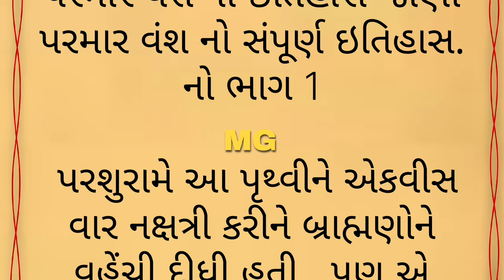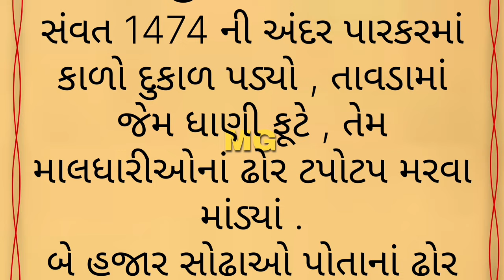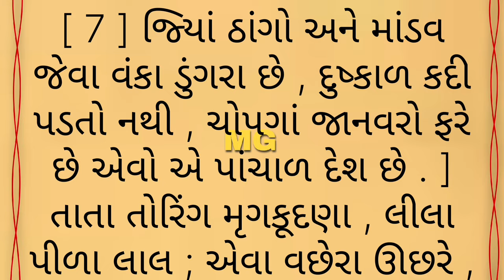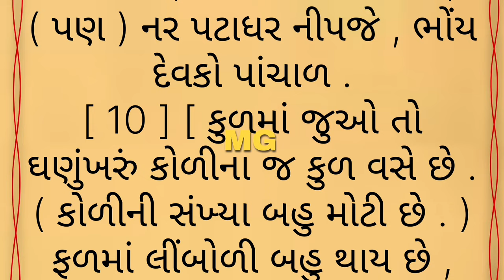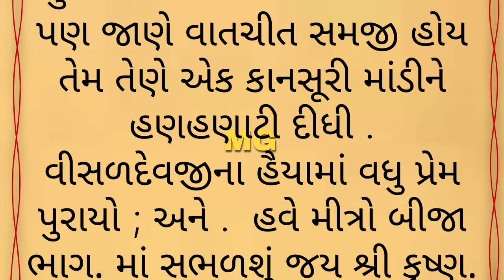પરમાર વંશ નો ઇતિહાસ | ભાગ 1 Parmar No Itihas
history of kathiyavad muli Parmar
કાઠીયાવાડી મૂળી પરમાર
રાણપુર ,, કાઠિયાવાડ, સૌરાષ્ટ્ર,,,,, સોરઠ
Ranpur,,kathiyavad,saurastr,sorath
મૂળી પરમાર સંપૂર્ણ ઇતિહાસ
Muli parmar sampurn itihas
History of muli parmar
History of kathiyavadi darbar,parmar
Ranpur muli parmar હિસ્ટોરી
રાજપૂત ના ઘોડા ને ડોકા બેય એકસાથે જ લેવાય...!!
પડ્યા ચ્ભાડા પાંચસે,સોઢા વિશુ સાત
એક તેતરને કારણે , અળ રાખી અખીયાત
એક તેતર ના કારણે વાર્તા સોઢા રાજપૂત અને મૂળી ની સાથે તેમજ ઝાલાવાડી ભૂમિ સાથે સંકળાયેલ વાર્તા છે..
કાઠીયાવાડી પરમારો નો સંપૂર્ણ ઇતિહાસ
હાલાજી પરમાર ઇતિહાસ
પરમાર ઇતિહાસ
એક તેતર માટે 140 સોઢા પરમારો કપાઇ ગયા || મુળીની સત્ય ઘટના ||એક જીવદયા યુદ્ધ || જોમબાઇ મા |vahanvati digital
History of parmar cast
Veer halaji parmar
વીર હાલાજી પરમાર
લખધીરજી  પરમાર
ઠાકોર સમાજ નો ઈતિહાસ, કોળી નો ઈતિહાસ, thakor samaj no itihaas, koli samaj no itihas, રાજપૂત નો ઈતિહાસ, પરમાર નો ઇતિહાસ, પરમાર ઠાકોર નો ઇતિહાસ, ઠાકોર નો ઇતિહાસ, ઠાકોર કુળદેવી, ક્ષત્રિય ઠાકોર નો ઇતિહાસ, suvichar
પરમાર વંશ નો ઈતિહાસ||પરમાર વંશ નો સંપૂર્ણ ઈતિહાસ|parmar no itihas
ઠાકોર નો ઈતિહાસ
પરમાર નો ઈતિહાસ
Thakor no itihas
પરમાર ઠાકોર નો ઇતિહાસ
પરમાર નો ઇતિહાસ
ક્ષત્રિય ઠાકોર નો ઇતિહાસ
ઠાકોર કુળદેવી
parmanu itihaas
Thakor Parmar no itihaas
Thakor no itihaas
Gujarat na Thakor no itihaas
Gujarat no itihaas
Gujarati varta
Gujarati video
Gujarati suvichar
suvichar gujarati
gujarati stories,
 heard touching story
lessoneble story
story video,
best gujarati story
best gujarati varta
gujarati varta collection
sasu value
vastu tips
vastu Shastra gujarati
ઘરના મુખ્ય દ્વાર સામે ના રાખો આ વસ્તુઓ
 મા લક્ષ્મીનો પ્રવેશ નહીં થાય
ગુજરાતી વાસ્તુશાસ્ત્ર ટીપ્સ

એક તેતર ને કારણે પરમાર યોદ્ધાઓનું ધિંગાણું ek tetar ne karne parmaronu dhinghanu

Lakhdhirji parmar
History of halaji, lakhdhirji,..
પરમાર વંશ|ગુજરાતના પ્રાચીન વંશો|History Of Gujarat
related search